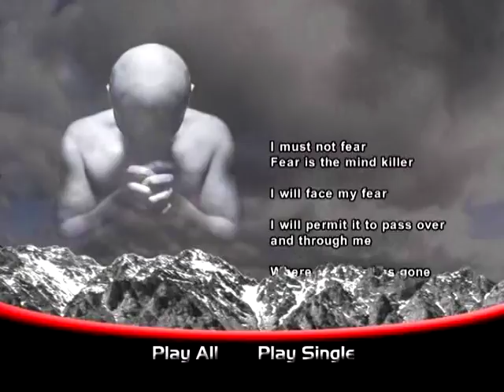litany against fear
check out the N-Zone Sky Diving DVD intro.
Frank Herbert fans will know what to look for.
Cheers to the nice guys at NZone.